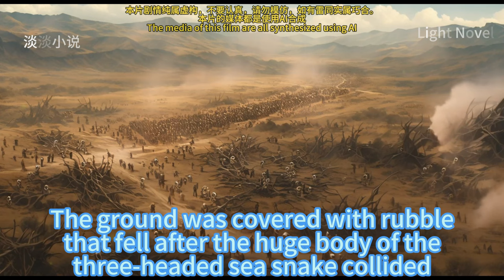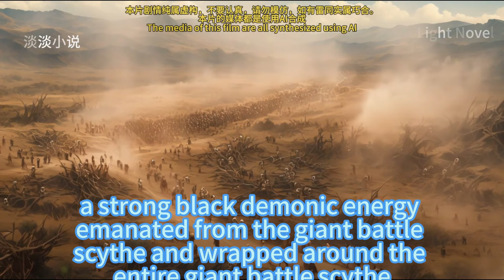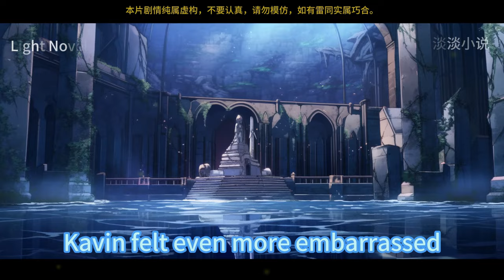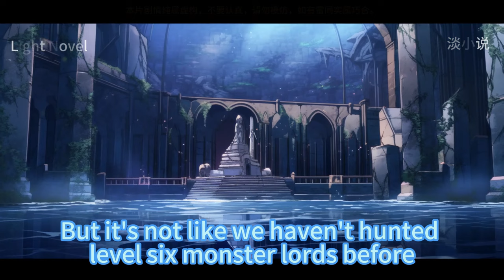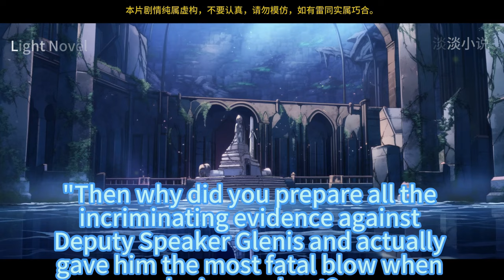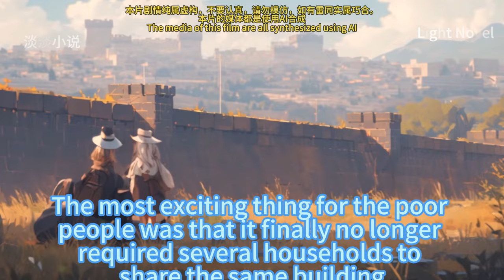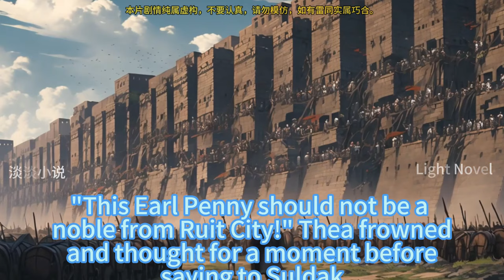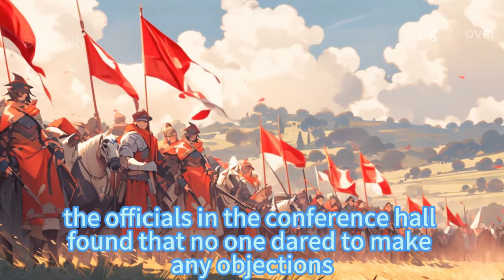Lord Of Helensa 1181~1240